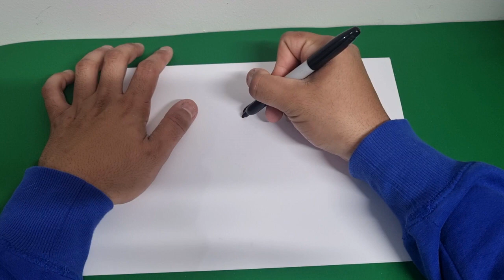how to draw a Cricket Player